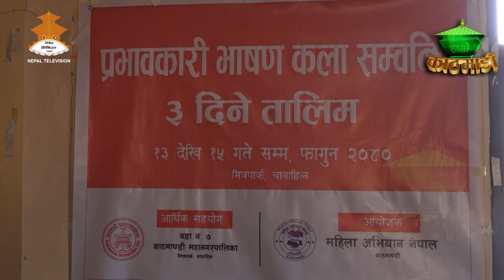प्रभावकारी भाषण कला सम्वन्धि ३ दिने तालिम HAMROKATHMANDU 20801116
Producer/Presenter : Baikuntha Bhandari
Camera Person : Rupin Dangol
Graphics\Visual Editor : Raj Dhami